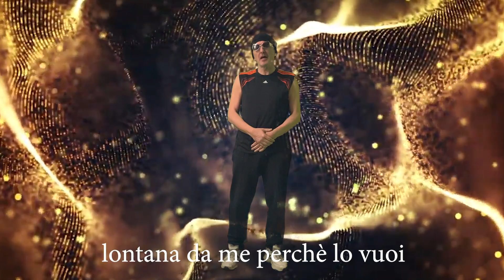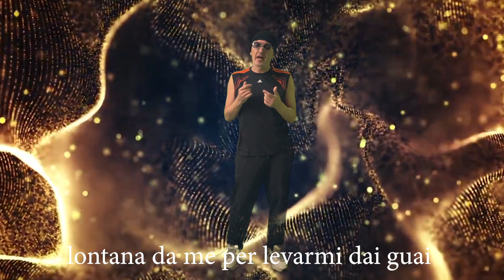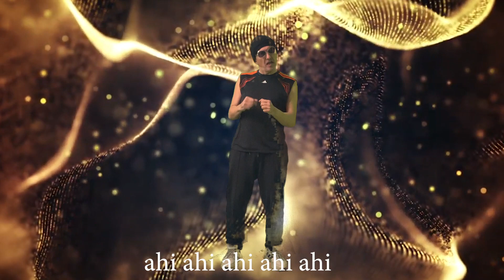LONTANA DA ME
LONTANA DA ME canzone scritta e cantata da gaut; musica gaut